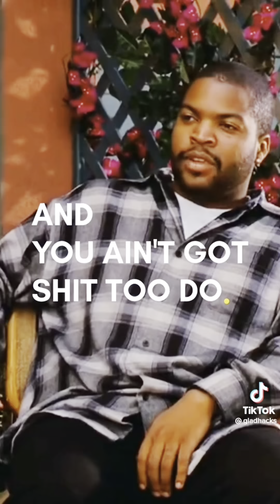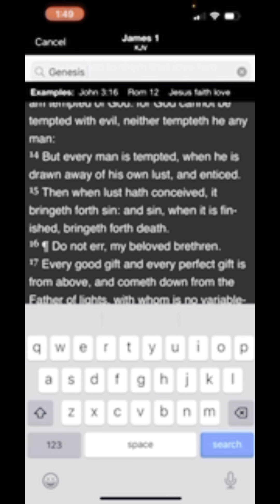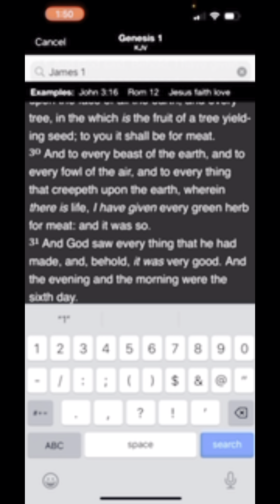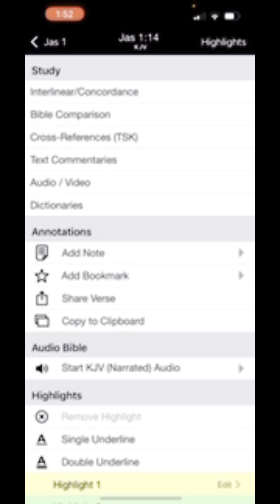YOU’RE A W33D DEMON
1 Corinthians 7:31

“And they that use this world, as not abusing it: for the fashion of this world passeth away.”